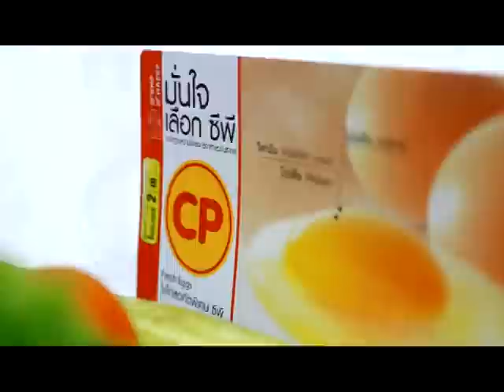รายการ อาหาร food fit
thank CP